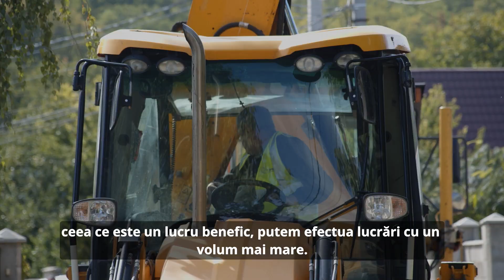Alocarea integrală a taxei pentru folosirea drumurilor către primării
Alocarea integrală a taxei pentru folosirea drumurilor către primării este o schimbare operată de Guvern în anul 2022 și aprobată de Parlament. Suma totală planificată spre a fi valorificată până la sfârșitul anului 2022 este de 868 de milioane de lei.

În orașele Ialoveni și Rîșcani consiliile locale au suplimentat cu resurse proprii transferurile din Fondul rutier și au putut astfel să repare un număr mai mare de străzi, dar și să asfalteze curți și să amenajeze trotuare.